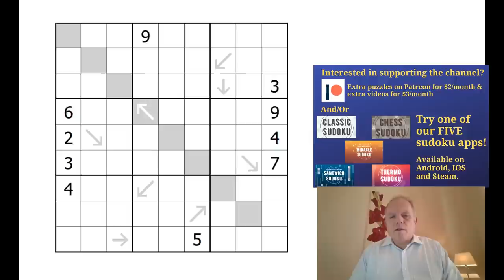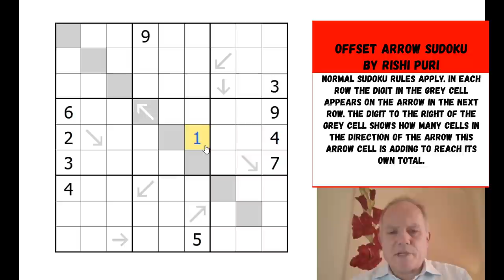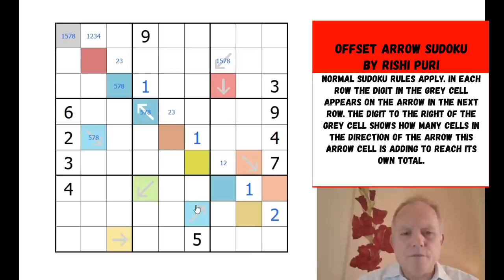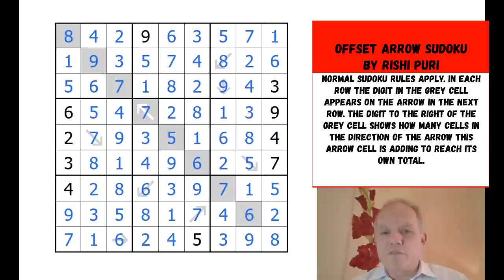Good Enough for our Book?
Is this ruleset too complicated for the book? Tell us. Rishi Puri's novel Offset Arrow puzzle is

Normal sudoku rules apply. In each row the digit in the grey cell appears on the arrow in the next row. The digit to the right of the grey cell shows how many cells in the direction of the arrow this arrow cell must add to reach its own total.

▶Logo Design◀
Melvyn Mainini

Joel Blundell